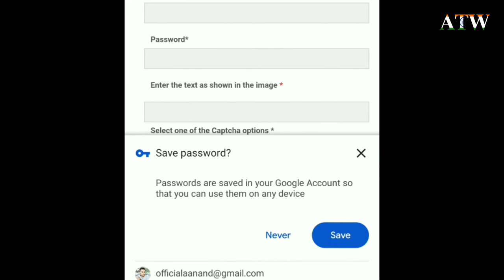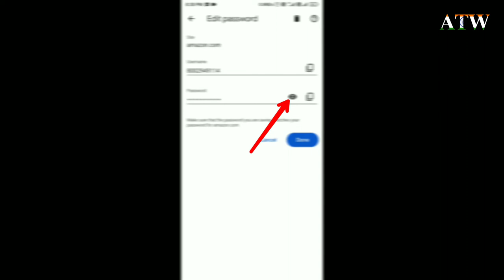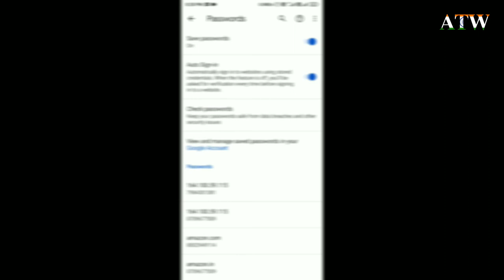How to View your Saved password in Google Chrome ? Full hindi Tutorial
Namaskar dosto aaj maine es video me bataya hai ki kaise aap apne google chrome me saved password ko dekh sakte hai. mujhe umid hai aapko video pasand aaygei. to video ko pura dekhe. like kare, comment kare, share kare or channel ko subscribe kare. dhanyawad